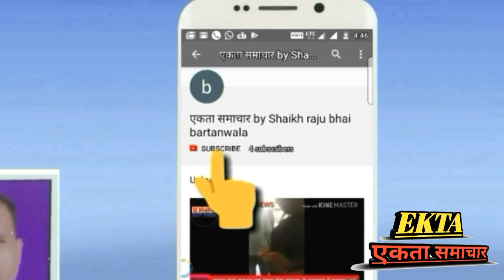पूर्व वित्त मंत्री अरुण जेटली का शनिवार 24 अगस्त 2019 को एम्स में लंबी बीमारी के बाद निधन